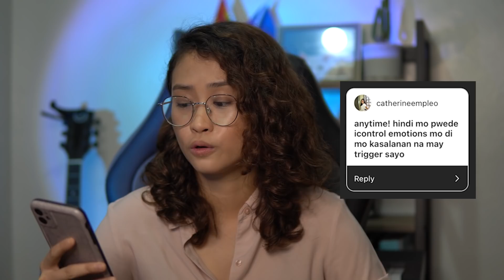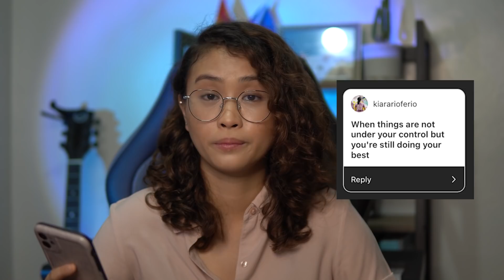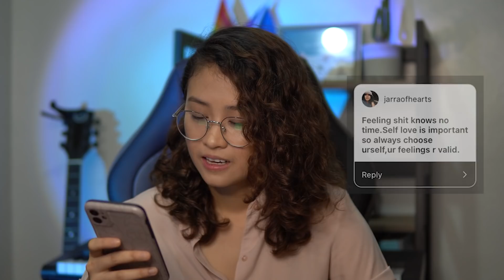When Is It Okay Not To Be Okay? | Roanne & Tina